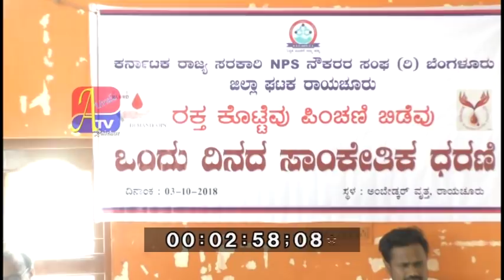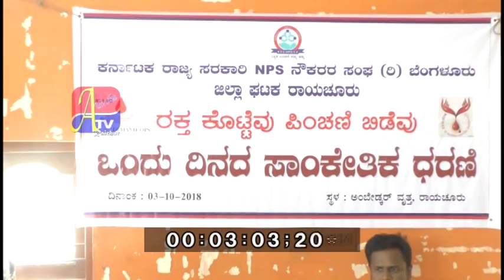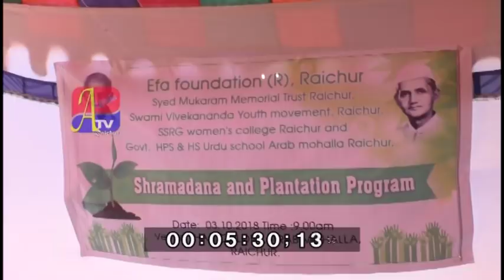RAICHUR PUBLIC NEWS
A TV RAICHUR